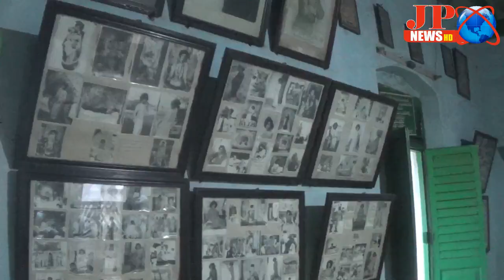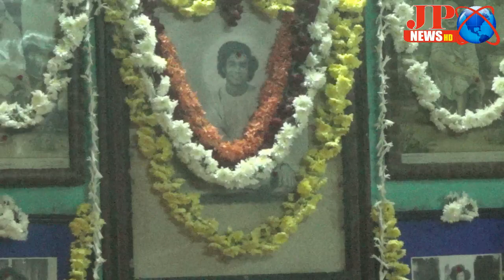JPNEWS (వెంకటగిరి) సంస్థాన శాంతి నిలయంలో శ్రీ పుట్ట పత్తి సాయిబాబా అఖండభజన